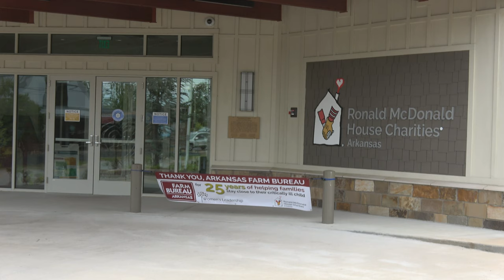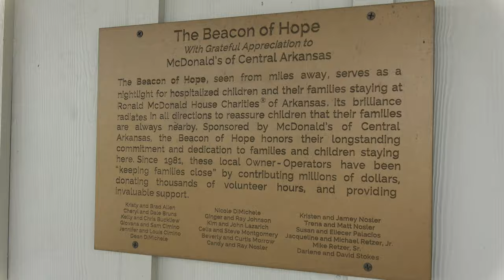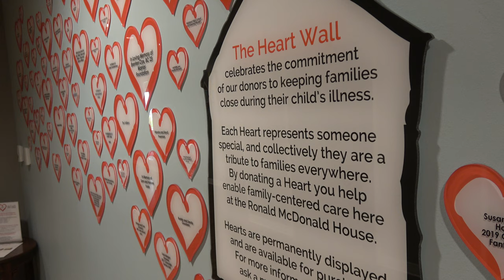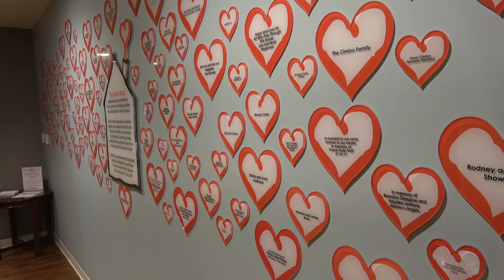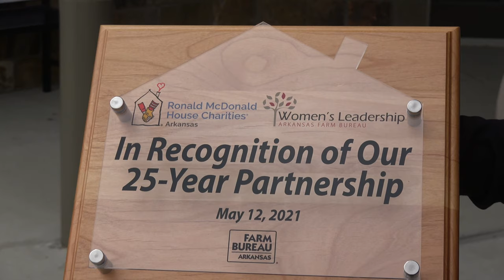Women's Leadership Committee | Ronald McDonald House Charities of Arkansas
In 1996, Arkansas Farm Bureau Women's Leadership Committee began a partnership with the Ronald McDonald House Charities of Arkansas that continues today. This month, the committee and staff at Ronald McDonald House commemorated the 25th anniversary of the partnership with a special event, during which the women's committee made its annual $4,000 donation. The donation will be used to purchase food and supplies to feed families staying at Ronald McDonald House to be near seriously ill children receiving treatment at Arkansas Children's Hospital.